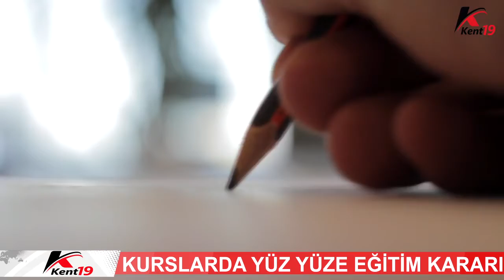KURSLARDA YÜZ YÜZE EĞİTİM KARARI